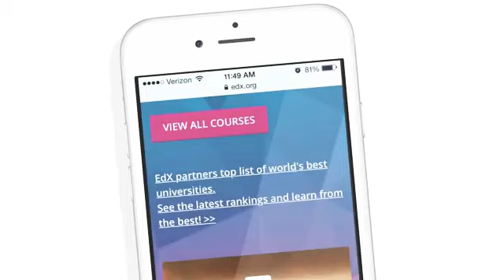EdX ( free Online Learning course)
edX is a massive open online course (MOOC) provider. It hosts online university-level courses in a wide range of disciplines to a worldwide student body, including some courses at no charge. It also conducts research into learning based on how people use its platform.Learn on the go with 2,000 courses from the world’s top universities.

edX MOOCs

Browse free online courses in a variety of subjects and 1900 and above professional subjcets From world top most University free of cost.

Created by :
Massachusetts Institute of Technology and Harvard University

Available in:-
English, Mandarin, French, Hindi, Spanish